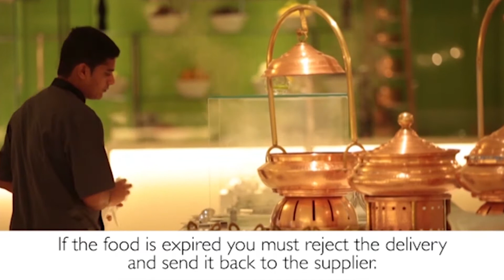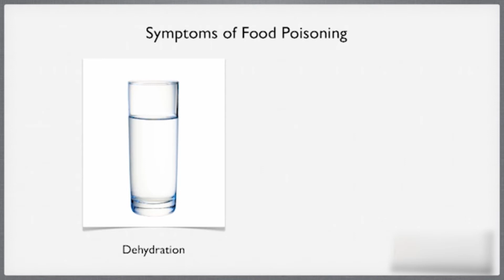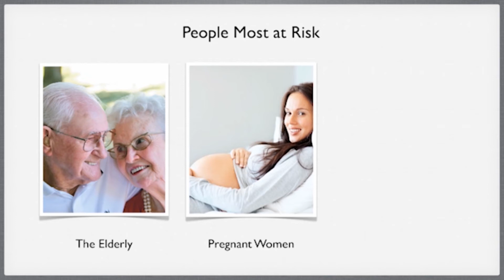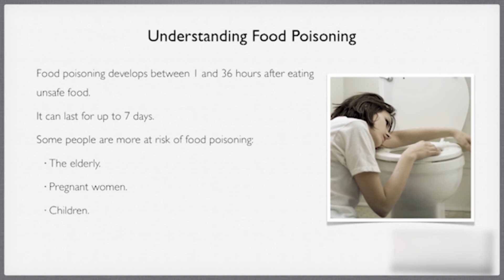Understanding Food Poisoning (HACCP Lesson - Part 09)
Many bacteria can cause food poisoning. People who are ill or infected can transmit staphylococcus bacteria to food they are preparing. People who eat or drink contaminated food or water can get travelers' diarrhea, usually caused by the bacterium E. coli. Salmonella poisoning can occur from eating contaminated poultry, eggs, and meat; though potentially fatal, most cases cause only mild symptoms. Harmful bacteria grow in cooked and raw meat and fish, dairy products, and prepared foods left at room temperature too long.

Canned goods, especially home-canned produce, can harbor a bacterium that needs no oxygen to multiply and is not destroyed by cooking. This bacterium causes botulism, a rare but potentially fatal food poisoning. Infants may develop botulism from eating honey because their immature digestive systems, unlike those of adults, cannot neutralize its naturally occurring bacteria.

Raw seafood, especially contaminated shellfish, may bring on food poisoning. Certain mushrooms, berries, and other plants are naturally poisonous to humans and should never be eaten; potato sprouts and eyes also contain natural toxins. Toxic mold can form on improperly stored fruit, vegetables, grains, and nuts. Deadly toxins are contained in certain types of mushrooms. Chemical food poisoning can be caused by pesticides or by keeping food in unsanitary containers.

Please follow the below link for your Notes..
Watch HACCP Training Videos, Hotel & Resort operations & Hospitality information.

Hotel Training | Service Training | Hospitality Training | F&B Training | Hotel Videos | Kitchen Video Courses | Hospitality Video Courses | Stewarding Training Video | Food Poisoning